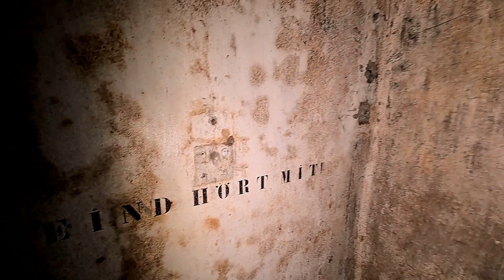A2296 KP Altibach